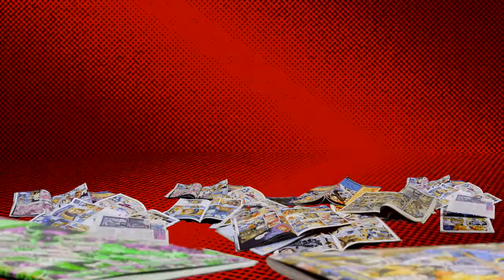LFCC 2019 - Bob Gale interview with PuddyGeeks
We had the privilege of speaking to legendary Bob Gale, writer of Back To The Future! We discussed the inspiration behind the idea that started it all, and learned about some of the people in his real life that inspired the characters who are still loved to this day!